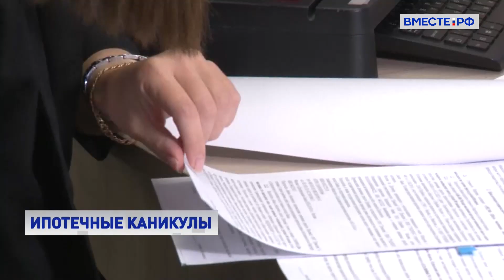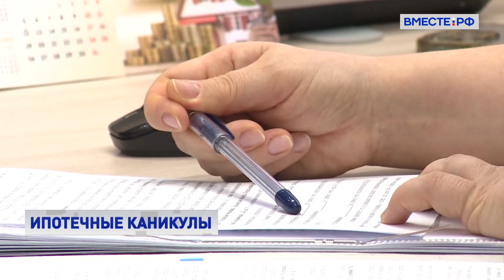Закон о праве заемщика самому продавать ипотечное жилье в России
Кредитные организации и банки все чаще занижают стоимость ипотечного жилья, которое выставляется на торги, в случае, если заемщик не способен за него расплатиться. Вырученных средств, как правило, не хватает, чтобы покрыть задолженность целиком. Это несправедливо, ситуацию необходимо менять на законодательном уровне, заявил первый замглавы Комитета СФ по бюджету и финансовым рынкам Николай Любимов.

На заседании Комитета обсудили закон, разрешающий заемщику самому продавать ипотечное жилье. Документ будет рассмотрен в среду на заседании СФ.

«Теперь человек сможет уведомить своего кредитора о том, что он сам намерен отказаться от договора и продать свое жилье. Он направляет это обращение в банк, а тот в течении 10 дней должен ответить ему согласием либо мотивированным отказом каким-то», - пояснил сенатор.

«Теперь человек сам, если этот закон будет одобрен и принят, может сам обратиться к кредитору и начать продавать свое имущество. У него есть на это 4 месяца. Продавать причем по максимальной цене, которой он может», - продолжил Любимов.

На это время, подчеркнул сенатор, любые начисления процентов на ипотечный долг будут заморожены. Кредитор, по своему желанию, может оказать содействие своему клиенту в продаже. Погасив кредит, заемщик оставляет себе разницу в деньгах за проданную квартиру.